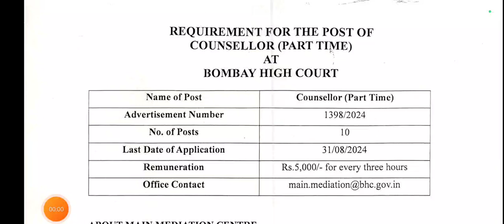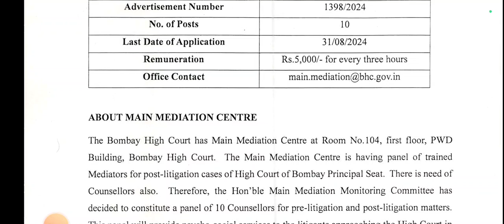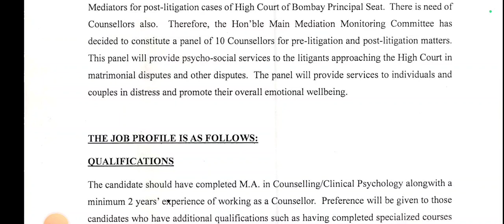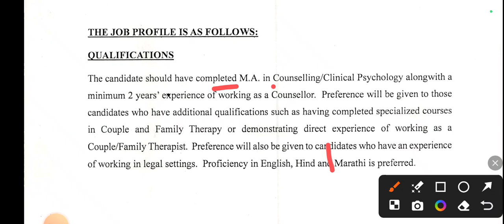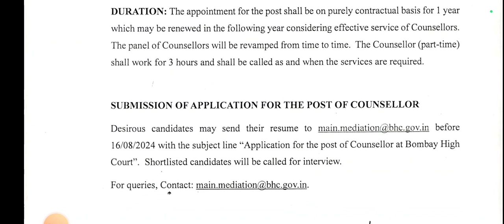Bombay High Court Counseler vaccancy 2024 मनोविज्ञान में कैरियर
मनोविज्ञान में लगातार करियर स्कोप बढ़ता जा रहा है आप खुद को तैयार करें और नौकरी पाने के राह आसान बनाएं।